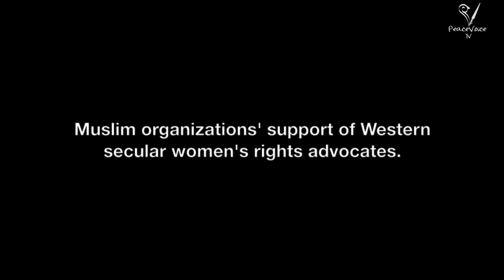Religious - Secular Partnerships for Women's Rights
Sheherazade Jafari, American University doctoral candidate, discusses the potential for supportive partnerships between religious and secular women's rights advocacy organizations around the world. Her research focuses on Western secular and Muslim women's rights advocacy organizations and how they may compliment one another as supportive partners.

Interviewer / Editor: Erin Niemela